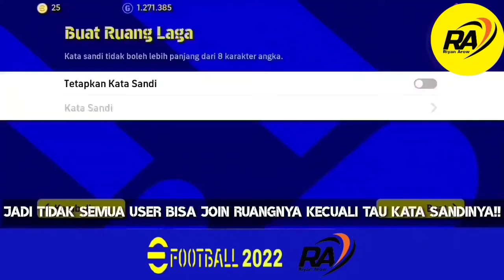TUTORIAL CARA MABAR BARENG TEMAN DI EFOOTBALL 2022 MOBILE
berikut ini adalah tutorial cara mabar  bareng teman di efootball 2022 mobile terbaru.untuk selengkapnya tonton video berikut ini.